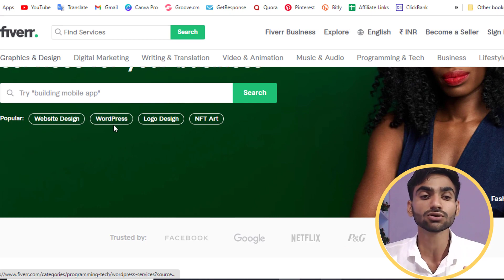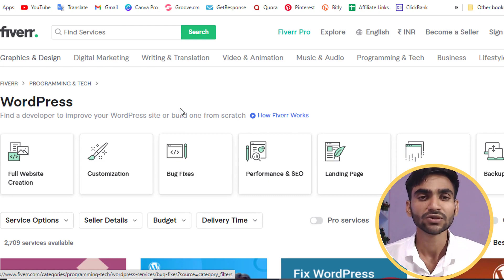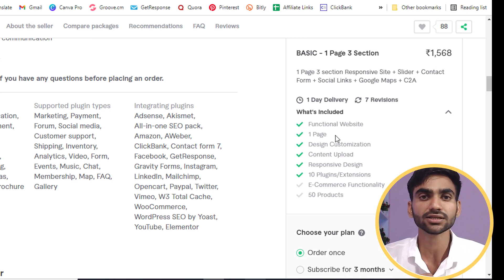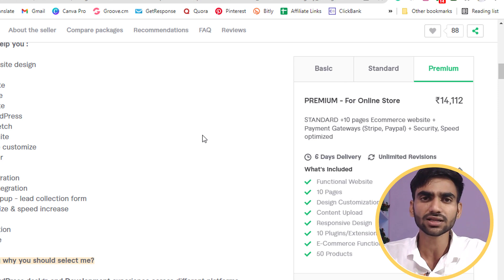how to Build High-Quality Affiliate Marketing Websites in Hindi (Low Investment)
If you want to start marketing and you do not have any knowledge of how to create a website from Worldpress, then I have shared such a method with you that you can create an affiliate marketing website from WordPress.

Budget Camera
Keyboard & Mouse
Video Light
Green Screen
Gorilla Tripod

Video Content -
Video Intro - 00:00
how to Build High-Quality Affiliate Marketing Websites - 00:26
video Outro - 03:46